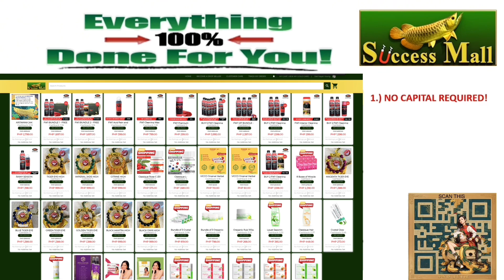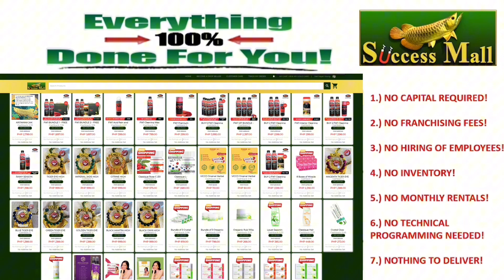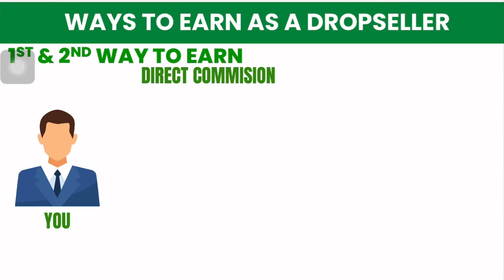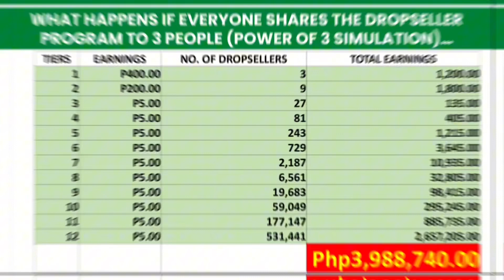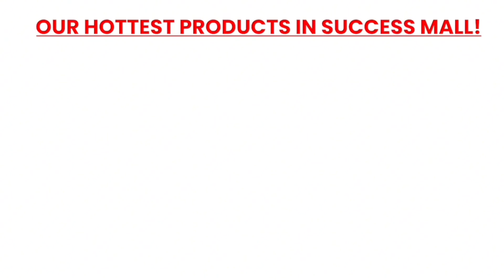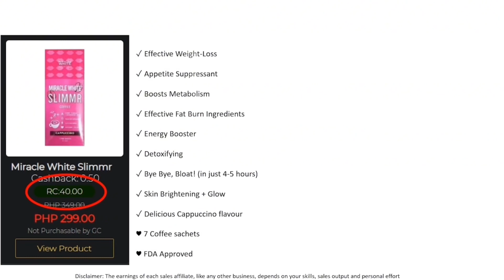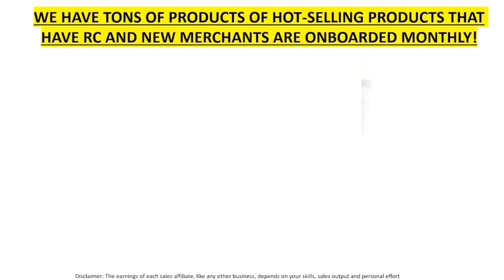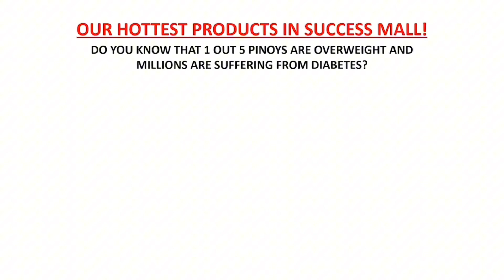Success Mall Dropseller Presentation (Earn While Sleeping )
Ang Saya saya lang talaga...
sa Success Community
At ang gaan gaan lang talagang gawin...

Gusto mo bang magkaron ng sarile mong negosyo na maliit lang ang puhunan na kahit nasa bahay ka lang pwede mong gawin.
basta my Cellphone at internet connection ka lang,  pwede ka nang kumita  extra 5,000 to 20,000 sa isang linggo.

welcome to Success Community & Success Mall. Natututo ka na ng LIFE SKILLS, at my sarile ka pang mall at the comfort of your Home...

ecommerce business
dropshipping system
realty accreditation
Business school license
Successflix subscription

ang daming sourcess of income kaya hnd ka tlga mazezero. hnd ka mauubusan ng pang galaw.
be part of our growing team
click this link to Pre-register and FREE use of our Successmall Apps.

pm me to learn more about my business
never put your egg in 1 basket.